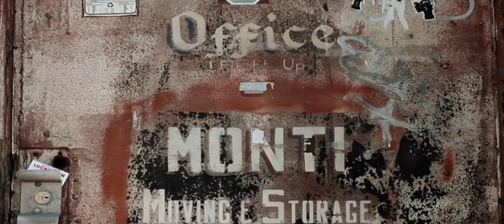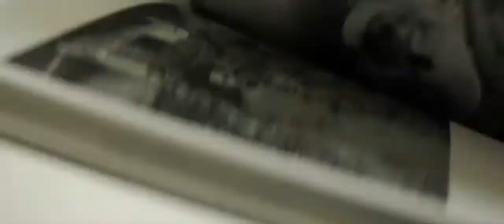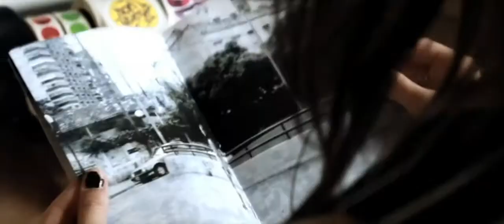The Fine Line: Mike Perry & Anna Wolf HD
The Fine Line is a moustache-inspired art exhibition to launch Movember 2010 in New York, Los Angeles and Toronto.

Contributing artists include Chris Johanson, Natas Kaupas, Cheryl Dunn, Patrick O'Dell, Gia Coppola, Sage Grazer, Kelsey Brookes, Mike Perry and Anna Wolf. 100% of the proceeds from the donated artwork benefit Movember and their beneficiary partners, Prostate Cancer Foundation and LIVESTRONG.